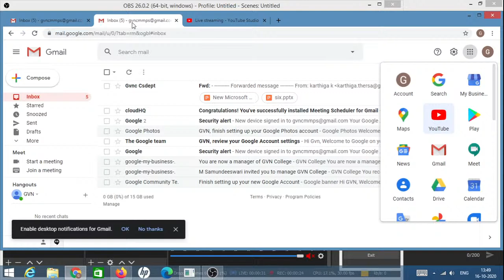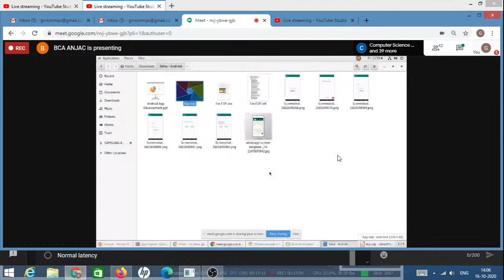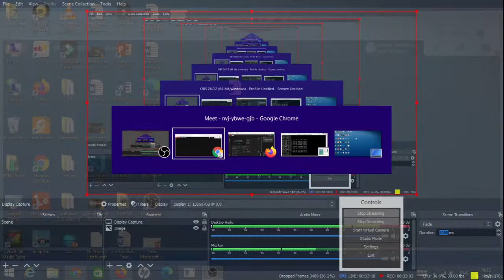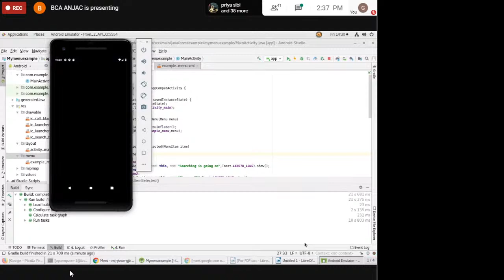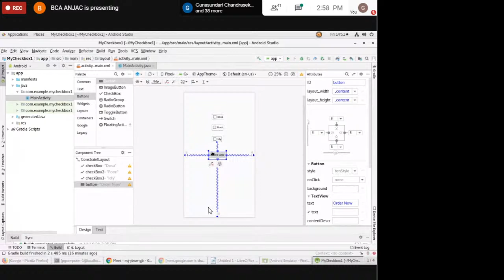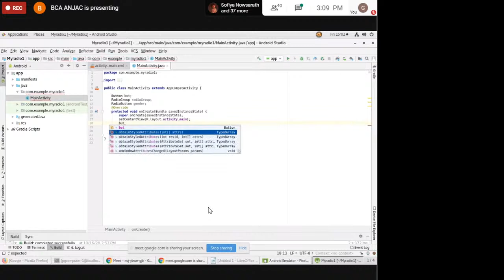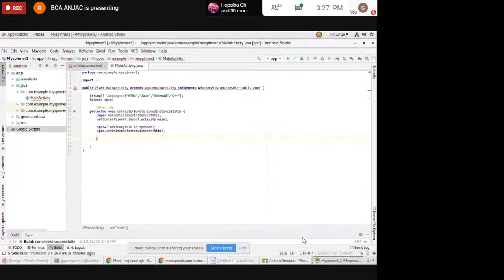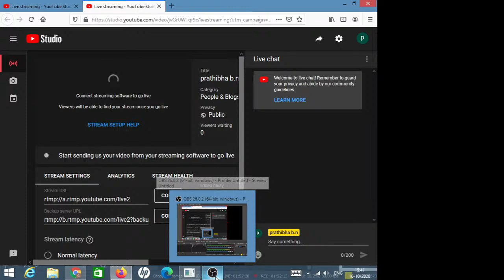DBT Star Scheme Sponsored Six Days Workshop on "Android Studio Programming" (3rd Day) l GVN College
Organized by Department of Computer Science
 G.Venkataswamy Naidu College (Autonomus), Kovilpatti
Re-Accredited with 'A' Grade by NAAC
STAR College by MST-DBT Government of India